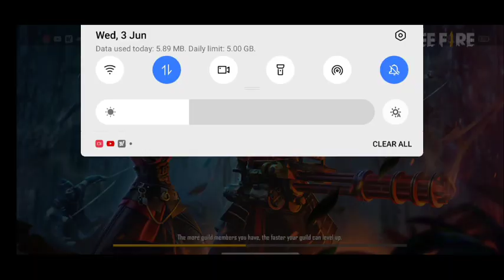TREASURE HUNT DAY 3 || AV DINO||SWAMY DINO